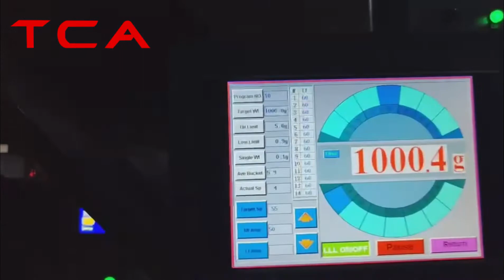1000kg/h frozen green beans production line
If need more information please connect with Mr.Arthur
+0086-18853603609